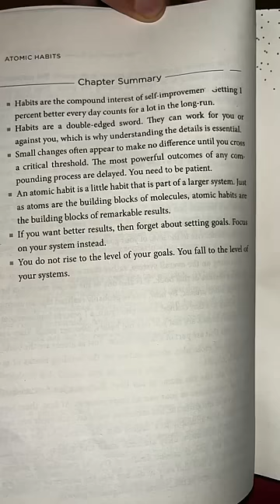Day 2 of 75 Days Hard📈